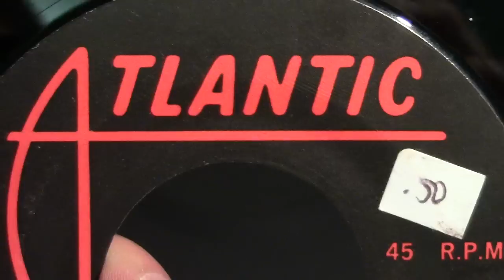Jumpin' John Goldsmith - You're Still Not Safe in a Japanese Car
I first heard this song on a WMMR Morning Zoo tape years ago. I liked it so much that when the tape was destroyed, I had to find a copy. Here it is on glorious vinyl!